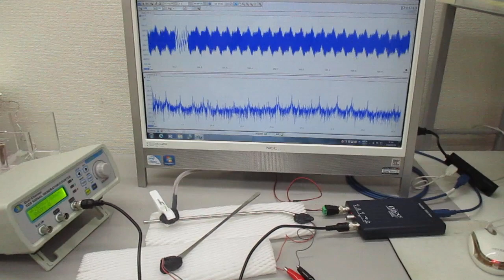オーダーメード対応超音波発振制御プローブの製造技術（特性テスト）